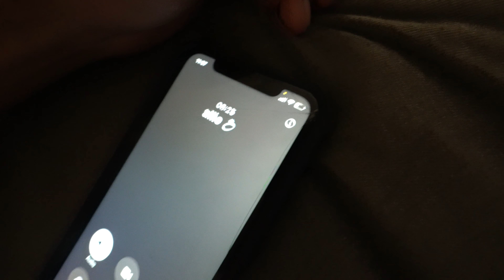I SNUCK IN THE BED WITH HER!! 😘😋